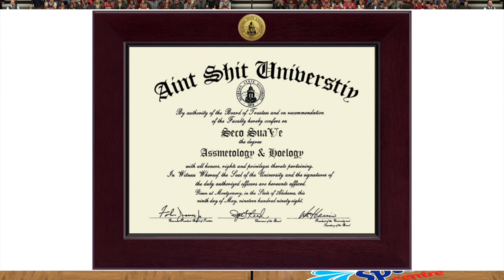Stop being a simp. How to stand up for yourself | Bro talk Ep 9